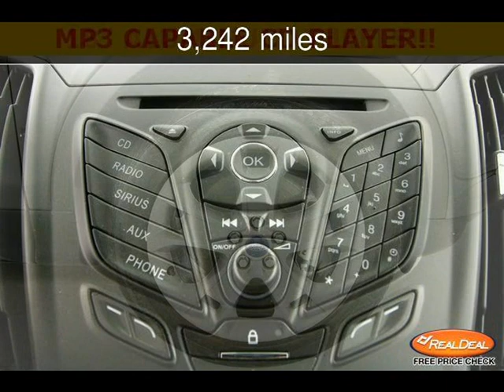2013 Ford Escape SE Used Cars - Leavenworth,Kansas - 2013-05-30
See more details about this used car This 2013 Ford Escape SE with 3,242 miles is for sale at The KC Car Guy.